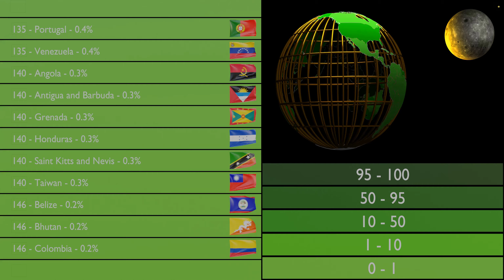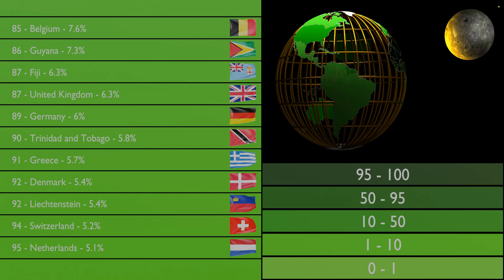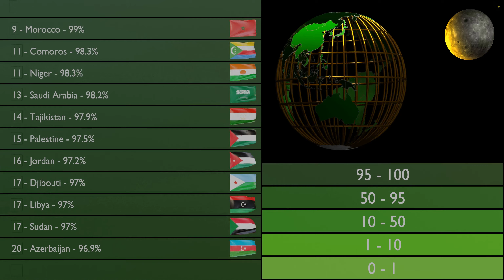Islam by country